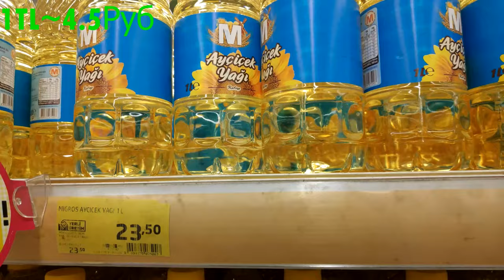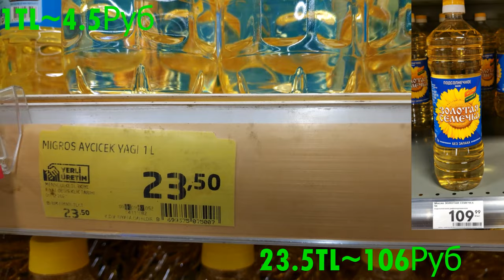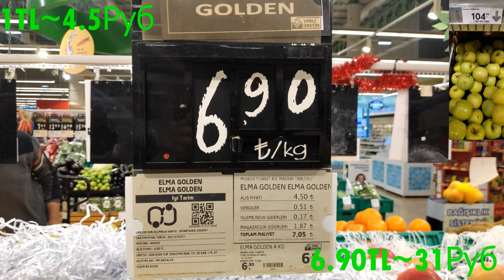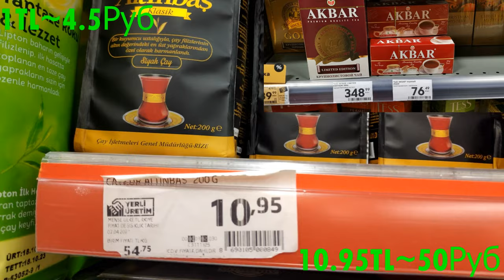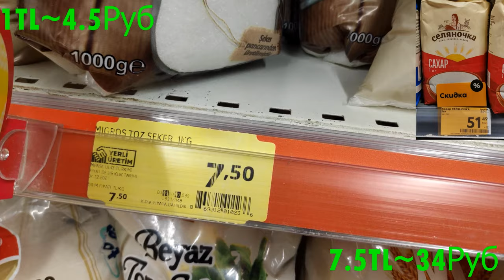Где дешевле продукты? Сравнение цен в России или в Турции?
Этот ролик давно напрашивался на выход, многие люди задаются вопросом а где же дешевле можно купить продукты? Сегодня мы проверим где же продукты питания продаются по более доступным ценам в России или же в Турции.